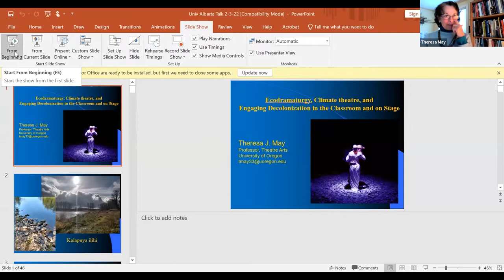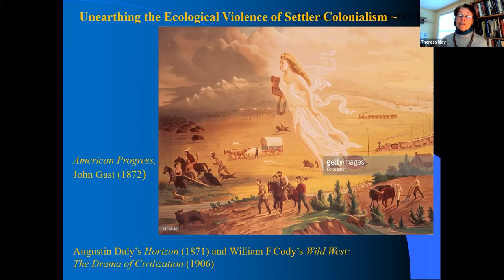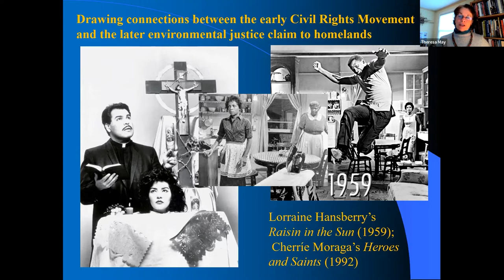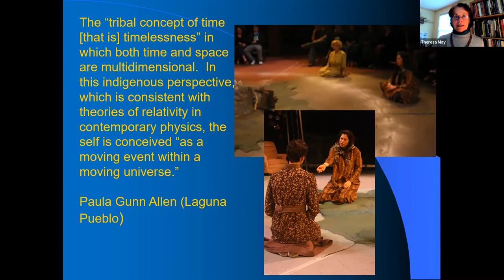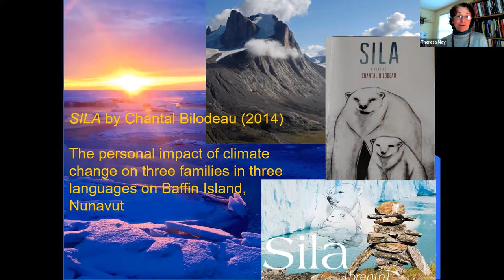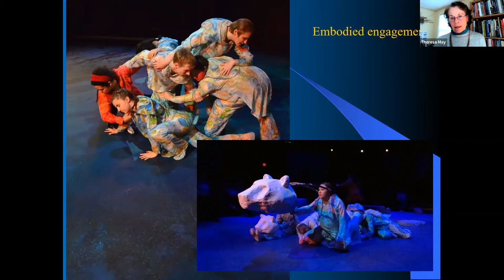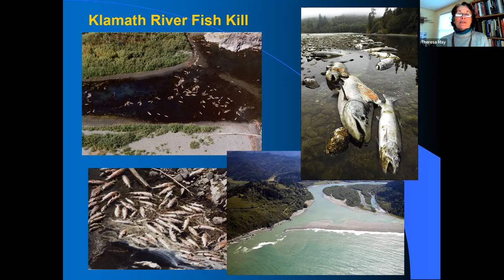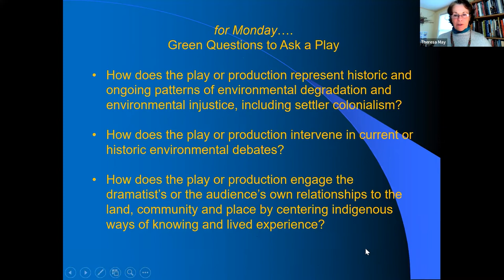Dr. Theresa May: Ecodramaturgy, Climate Theatre & Engaging Decolonization in Classrooms & on Stage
An overview of the ecodramaturgy as a critical framework for theatre-making and historiography. Beginning with a re-interrogation of a historical arc of canonical works and culminating in a discussion of plays that engage and activate climate justice. Ecodramaturgy leads necessarily to an artist-activist stance from which engaged decolonization must proceed. The final portion of the talk would move from how key contemporary indigenous and settler dramatists are approaching their work, to my own work as a settler theatre artist devising work in collaboration with regional Native communities of Oregon and California.

Speaker: Theresa May is a Professor in Theatre Arts at the University of Oregon where she received the Thomas F. Herman Distinguished Teaching Award in 2021. She teaches Native theatre, Latinx dramatic literature, ecotheatre, as well as devising and performance courses. Her publications include two books: Earth Matters on Stage: Ecology, Environment and American Theater (Routledge 2020) and Salmon Is Everything: Community-based Theatre in the Klamath Watershed (OSU Press 2019); an edited volume, Readings in Performance and Ecology (edited with Wendy Arons) (Palgrave 2014); as well as articles and chapters that bridge performance studies and environmental humanities. She is co-founder of the EMOS Ecodrama Playwrights Festival and is currently working on a new play in collaboration with Native communities of Oregon.

Respondents:

 Dr. Makere Stewart-Harawira is a professor in the Education Policy Studies department, here at U of A and the former convener of the “Intersections of Sustainability Collaborative Research Network for Water Governance, Climate Change and the Futures of Communities.”

· Dr. Yelena Gluzman is an assistant professor cross-posted between the Art & Design department and Science, Technology and Society program in Media and Technology Studies at the U of A.  She is an experimental theatre director and filmmaker, and works across disciplines of cognitive science, interaction studies, critical disability studies, and feminist STS.

Dr. Jean O'Hara is an assistant professor in the Drama dept at U of A. She is a director, divisor, dramaturge, and clown. Their research is centred on Two-Spirit/LGBTQ+ theatre and performance and social justice theatre and they edited Two-Spirit Acts: Indigenous Queer Performances, published in 2013 – the first collection of its kind in Canada. as a Co-director, devisor, and later director for Salmon is Everything play, California, Yurok, Karuk and Hupa Reservations, 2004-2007. She has published about this work in the publication of  Salmon is Everything – her chapter is called  "The Journey Home."

Presented by the University of Alberta's Department of Drama with support from the Kule Institute for Advanced Study on Feb. 3, 2022. Hosted by Dr. Selena Couture, associate professor Drama, U of A, Kule Scholar (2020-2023) and co-director of the Hemispheric Encounters Ecologies Research cluster.